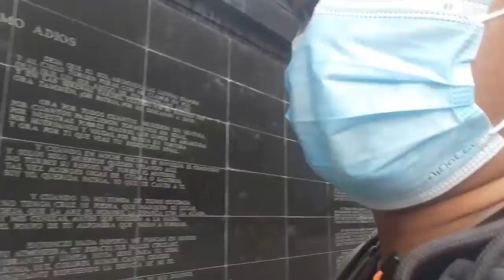Welcome to Rizal Park manila/Jobert Vargas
Welcometo rizal park